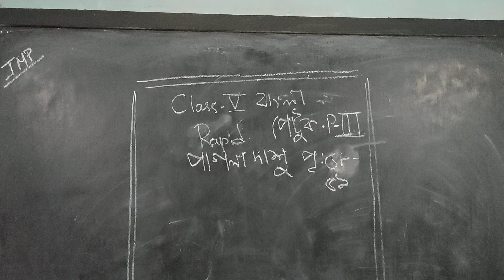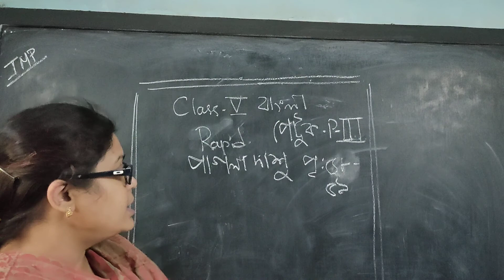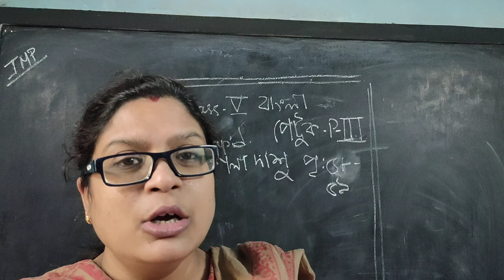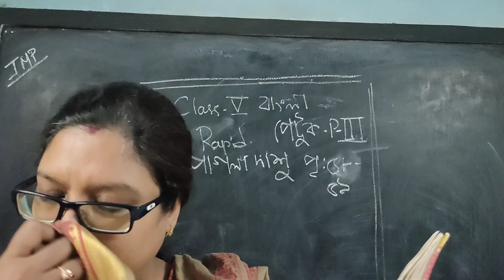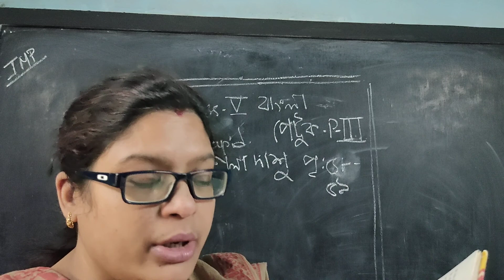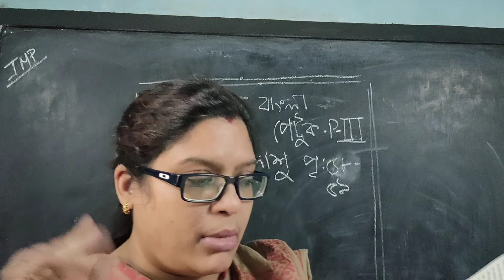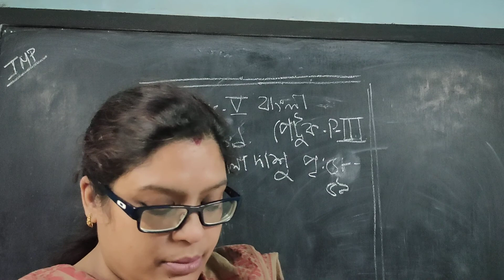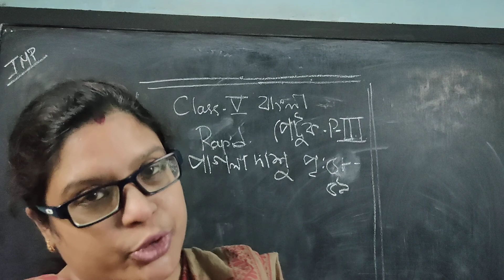class 5 Pagladashu (Petuk) part 3 (2021)